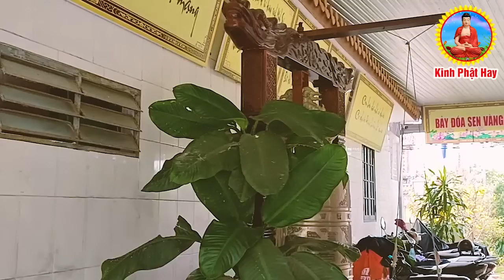Tụng Kinh Phật Sám Hối 'PHÚC LỘC ĐẾN NGAY' Gia Đạo Bình An!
CHÚC MỪNG NĂM MỚI Tụng Kinh Phật PHÚC LỘC ĐẾN NGAY Gia Đạo Bình An Phật Tổ Kề Bên Hộ Trì Sức Khỏe!
Kinh Phật Hay là kênh tổng hợp kinh tụng,thuyết pháp phật giáo hay nhất và mới nhất của nhiều Đại Đức, Thượng Tọa với giọng tụng kinh tuyệt hay như TT Thích Trí Thoát, Thích Huệ Duyên, Thích Vạn Mãn, Thích Ân Điền, Thích Minh Nhẫn...vv...Với mong muốn truyền thông phật giáo đến với tất cả mọi người, đồng được thấm nhuần giáo pháp, tuệ căn tăng trưởng, phước huệ trang nghiêm, chúng sanh dị độ, Phật đạo viên thành. Chúc quý vi nghe kinh,pháp thân tâm an lạc .

   🙏🌷🙏🌷🙏Mời quý phật tử và quý vị LIKE và ĐĂNG KÝ đẻ theo dõi các video mới nhất từ Kênh : Kinh Phật Hay !  Nam mô A Di Đà Phật !